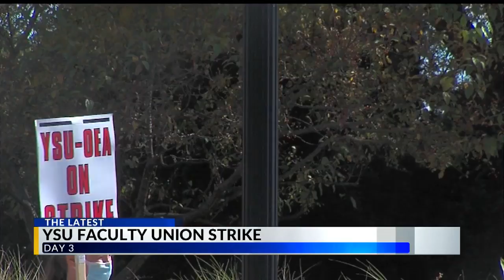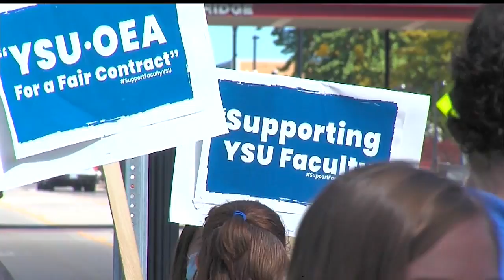YSU faculty union strike continues into Wednesday as students head back to class